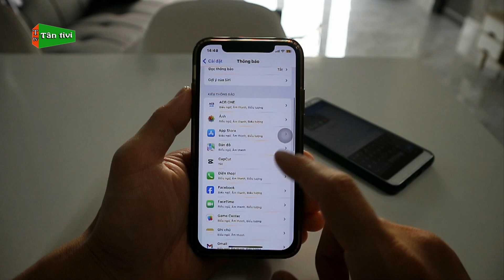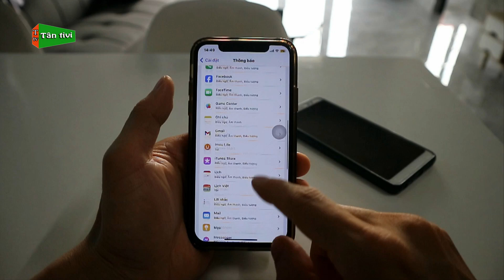Cách Tắt Chế Độ Màn Hình Tự Sáng Khi Có Thông Báo Trên Điện Thoại iPhone | Tân tivi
Khi bạn dùng điện thoại hay gặp những thông báo đến trên màn hình khóa thường sáng màn hình lên, nhiều bạn lại không muốn hiển thị, vậy video này mình sẽ hướng dẫn cách tắt sáng màn hình khi có thông báo trên iphone nhé.